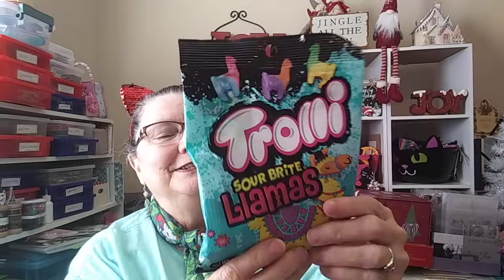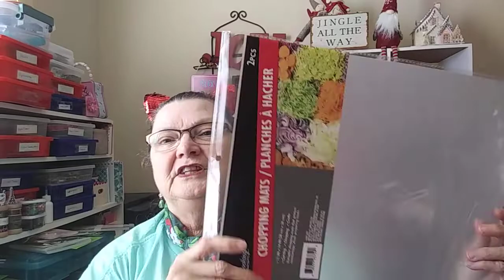Smile Saturday-Dollar Tree Haul!!